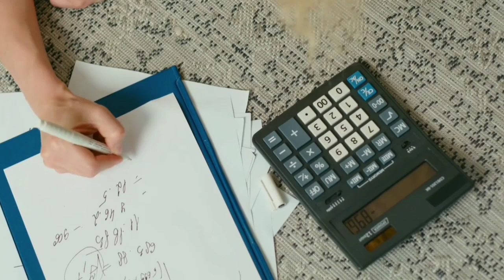THIS IS HOW I STARTED LOVING MATHS (Simple Tips if you are struggling with Maths)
If you are having problem understanding maths, there's one trick that has helped a lot of students to clear this problem, which you should try NOW